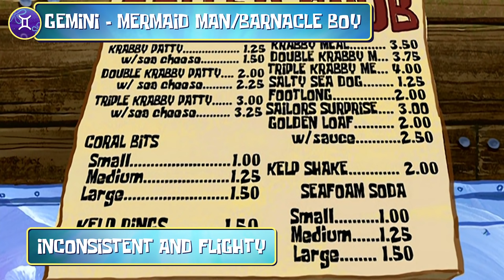Can You Guess SpongeBob's Zodiac Sign? ♐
When is SpongeBob's birthday? Does Squidward feel like a Virgo? What would Mr. Krabs be? Check out Bikini Bottom's favorite people in all astrological signs!